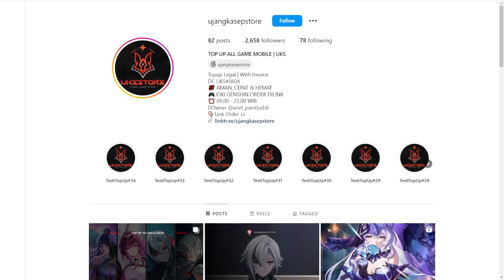World Quest "LEMBAH MISTERI, PENDEKAR RAHASIA" - Genshin Impact Indonesia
Support buat beli cilok:
-Trakteer (TAKE DOWN)
Buat kalian yang nyari tempat top up yang aman dan murah hanya di @ujangkasepstore!
Silahkan Chat:
(Proses 5-15 Menit) TERGANTUNG ANTRIAN
Info : HARGA SEWAKTU-WAKTU BISA BERUBAH
Thanks!!
00:00 UKS
00:32 Lokasi Quest
00:53 Lembah Misteri, Pendekar Rahasia
02:52 Quest selesai